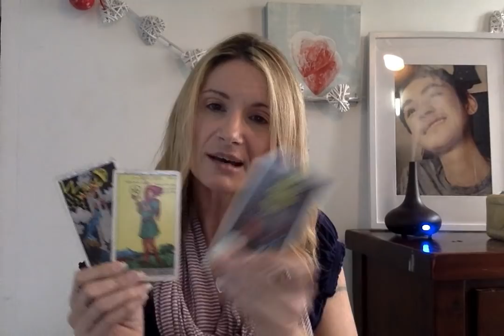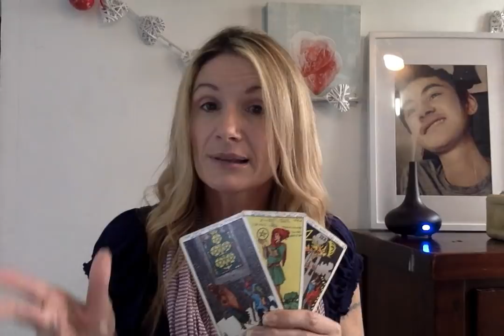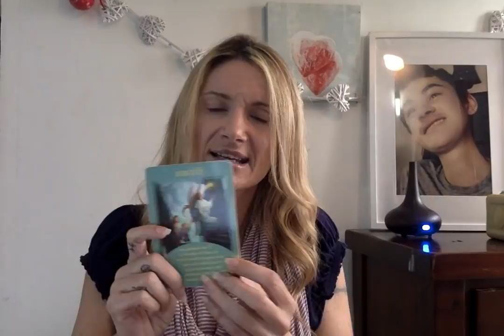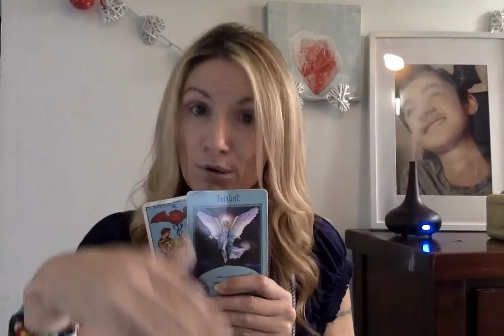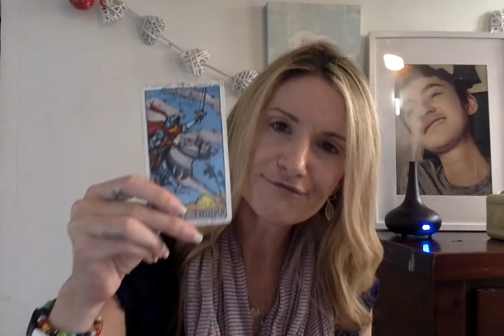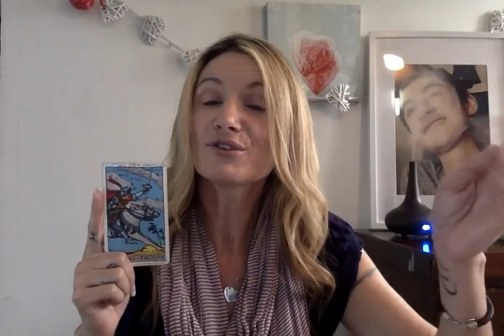Aquarius MOVE LOVE UNIONS June 2019 Psychic Tarot Amazing spooky accurate